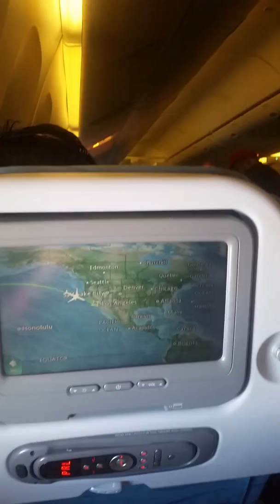My Flight From Singapore To Philippines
China Southern Airline